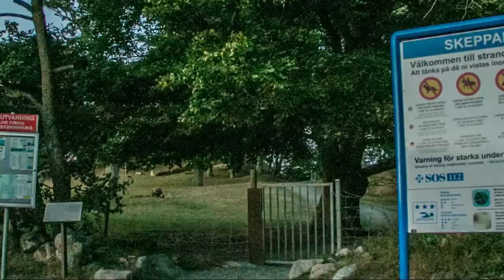Skåneleden Brösarp till Havet. Hiking 6k in Skåne Sweden a summer evening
Vandring från Torparbron Brösarp ut till havet på skåneleden en sommarkväll.